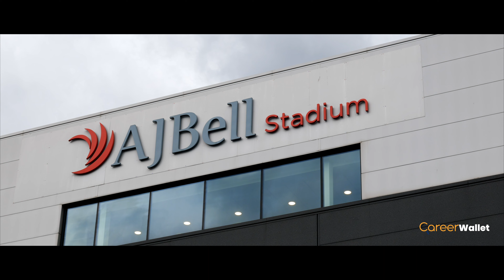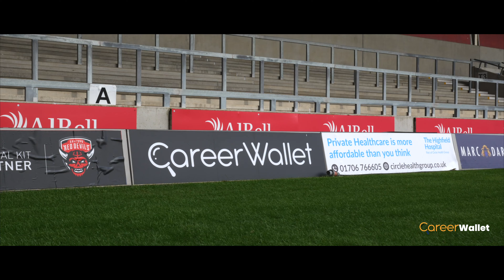Salford Red Devils Mini Documentary (2023) - 5 star - Produced by The Career Wallet Group.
2023, marks a number of huge changes for Salford Red Devils. The Career Wallet who are a UK based Job Matching Tech Company wanted to show the rugby league world exactly what it was like working for a Betfred Super League club.

Throughout this Mini - Documentary we hear from CEO Paul King, CCO Chris Irwin , 2022 Man Of Steel Brodie Croft & of course The Fans.

We tackle tough topics such as "How to get a job in elite sport" , "How players deal with the pressure of TV" & "The reality of cashflow within sport clubs".

Enjoy the production.